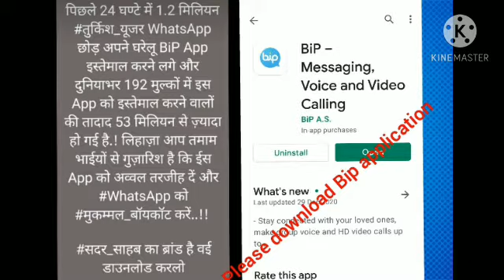Please download Bip application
Jin logo video dekh kar Bip application download ki hai vo please video ko like kardei taki mai samaj jaun ke kitne logo
 ne Bip application download kar li hai